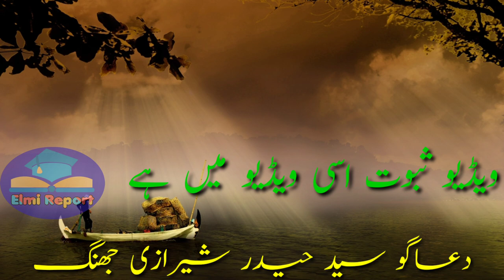Ashraf jalali video proof against Bibi Fatima | Jalali arrest Video | Asif jlali lanti ki bakwas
This Special video  Asif jalali video proof against Bibi Fatima | Asif jalai arrest Video | Asif jlali lanti ki bakwas. for my Loving Viewers for your kind attention towards the Asif jalai bark againt syeda Fatima S.a  and i collect the both video and compile in same video so its my struggle to provide you Quality video
for best of knowledge so while my busy schedule i pay special attention to my viewers's choice of watching thats why
many of videos are ready to upload for your Entertainment
So,
as well as for More question you can contact at
You can Make Fast your whatsapp without losing you chat and backhup data this is only
*you can watch Best Status and interesting videos At My Likee Account
if you want learn how to add urdu font to kinemaster then watch easy step video
if you like Qaseedy then visit myy channel and click islamic playlist or direct click to watch Female Qaseeda at
collection of best interesting info of world all time in single video for science students made by elmi report at

Thanks From Elmi Report team